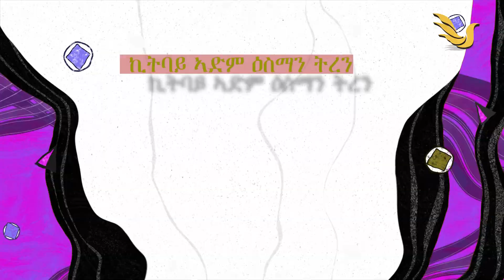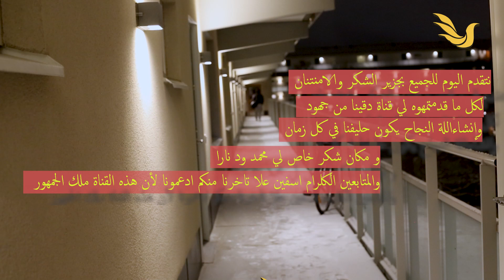Tigre Eritrean Short film walet ad فيلم قصير ولت عد 2021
ወለት ዐድ ሐጪር ፍልም 2021